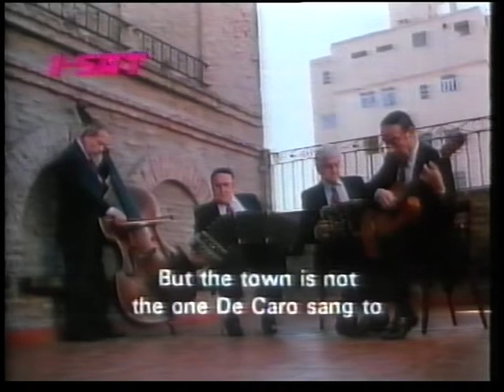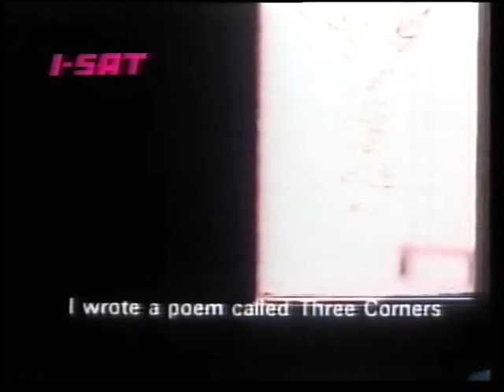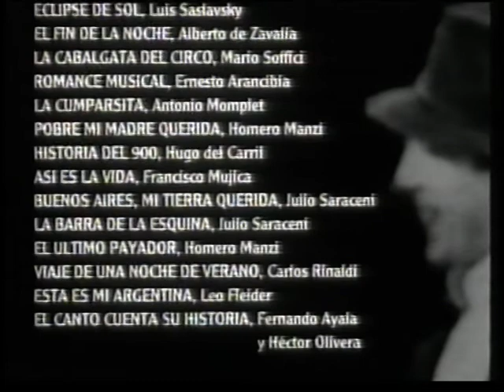Straight to Heart - Al Corazón - Documental del género Tango de Mario Sabato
Muchas gracias por tu apoyo. Publico vídeos todos los días.